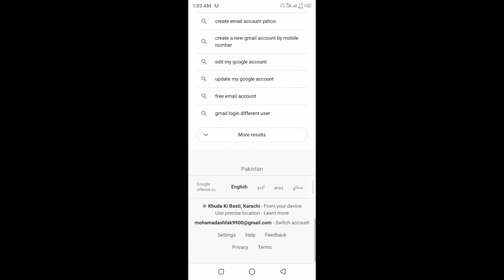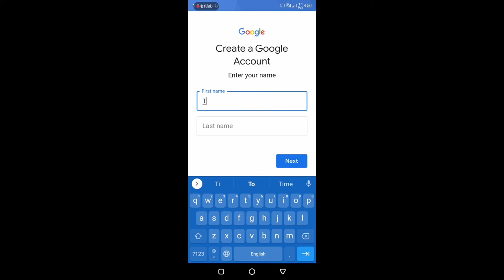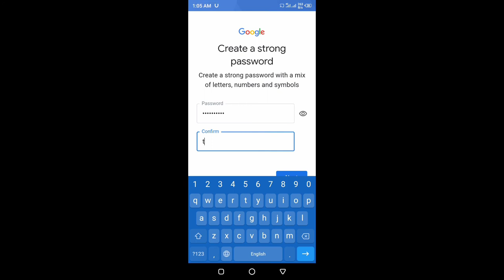How to create a new Gmail account esey way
how to new Gmail account
new vedio 2020
Hi everyone 👋 how to download YouTube vedios esay way link